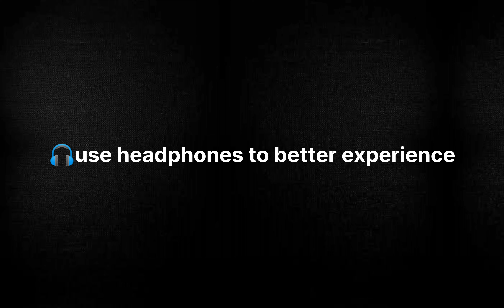విలేజ్ లో ఆడిషన్స్ పెడితే||village world||village comedy||telugu comedy||fun||tranding||viral